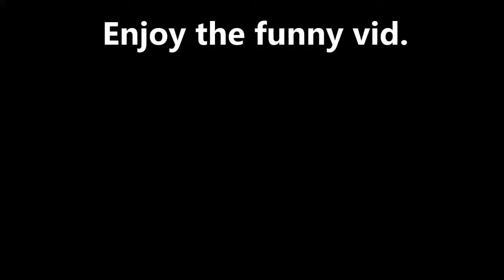Top 5 really sore crashes. skate 3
is it funny.